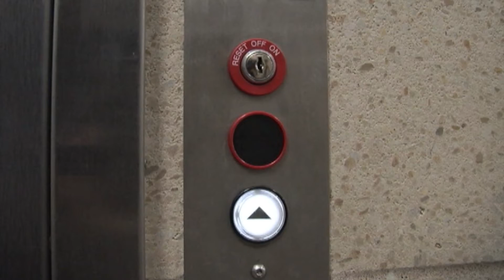Can Do Canines Farmer in Elevator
Each week on our high school TV show, we have a teacher in our elevator and give 5 clues as to which teacher is in the elevator.  We reveal WHO is in the elevator at the end of the show.  My students wanted to have Farmer in the elevator this week!